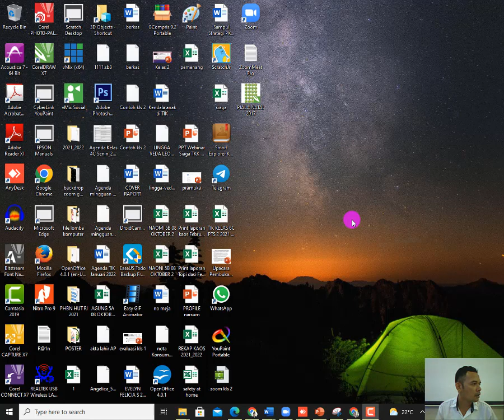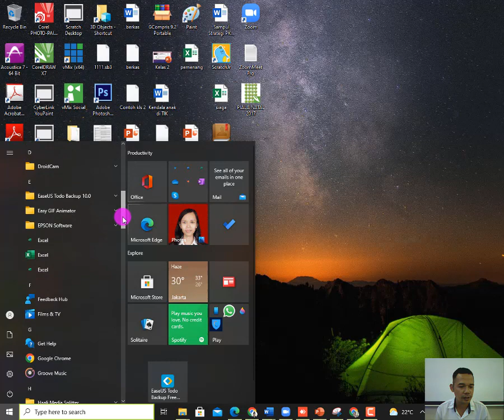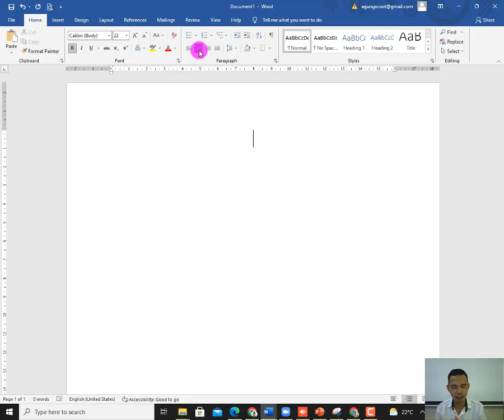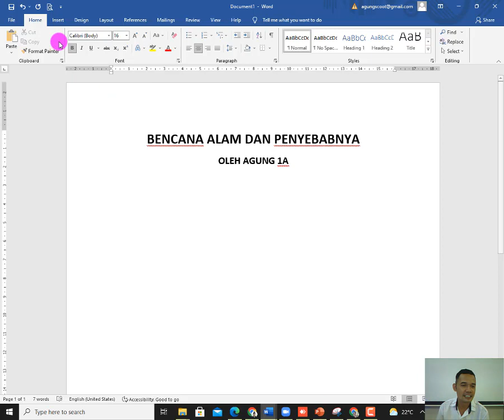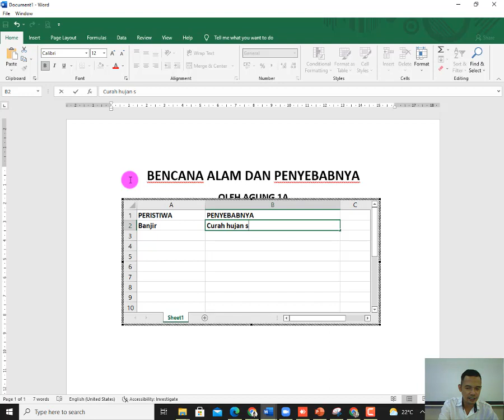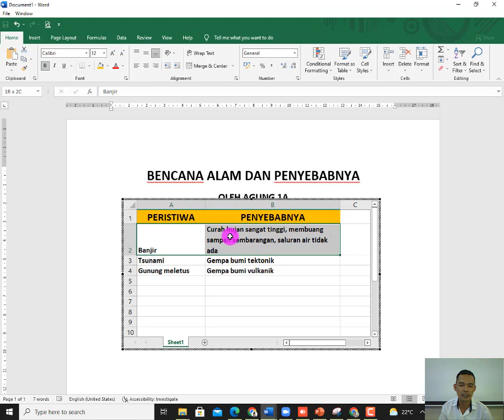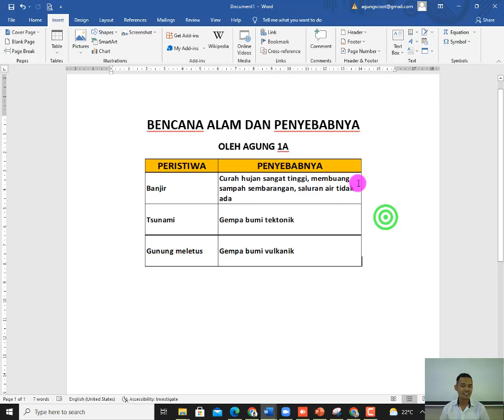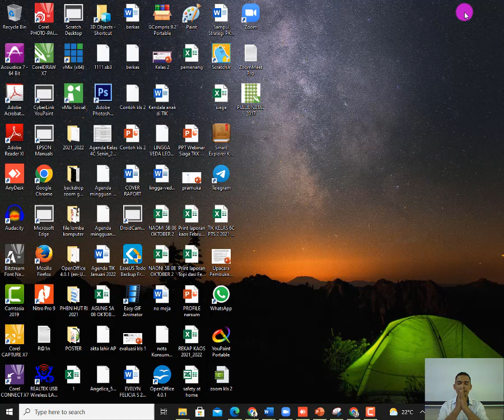Tutorial Kelas 1 Peristiwa alam Ms Word | SD Ignatius Slamet Riyadi Karawang